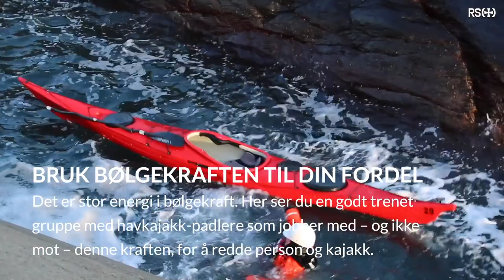Bruk naturkreftene som redningsteknikk